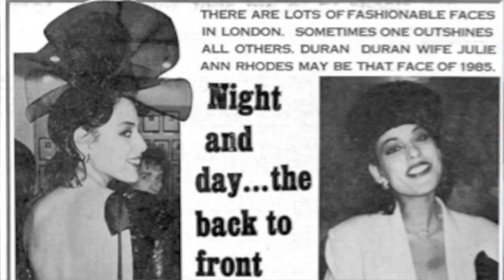Brad Boles interviews Jewels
Real Housewives of New York's, Brad Boles, remembers a colorful past with Julie Anne Rhodes, and interviews her about her career as an award-winning personal chef today.